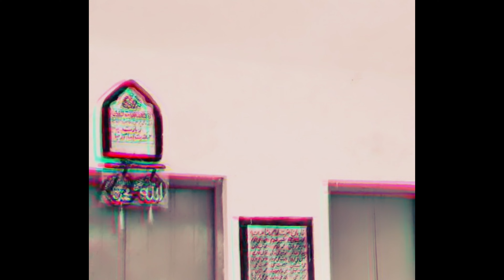BADSHAH (IMAM ALI REZA) HANGU KPK,PAKISTAN